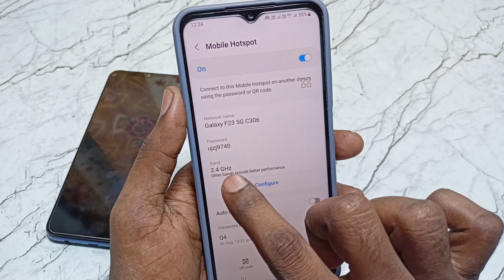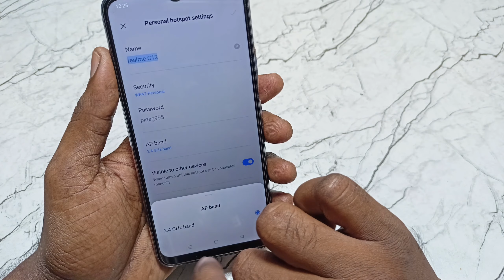5g wifi not showing up android | how to connect 5g wifi on 4g android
5g wifi not showing up android | how to connect 5g wifi on 4g android

Video Queries -

1)5ghz Wi-Fi network not showing problem solved
2)not able to see 5ghz Wi-Fi
3)5ghz Wi-Fi not visible
4)5ghz Wi-Fi network not visible
5)how to solve 5ghz Wi-Fi network not visible problem
6)how to unhide 5ghz Wi-Fi network
7)5ghz Wi-Fi network not visible on my phone
8)how to solve problem 5ghz Wi-Fi network not visible on my smartphone

Important Videos...